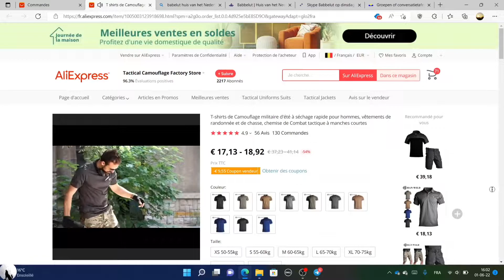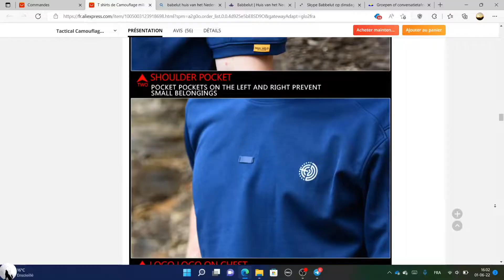Summer Military Camouflage T Shirts Quick-Drying.T-shirts de camouflage militaire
MIJN ANDERE KANAAL
МОЙ ДРУГОЙ КАНАЛ
MON AUTRE CHAÎNE